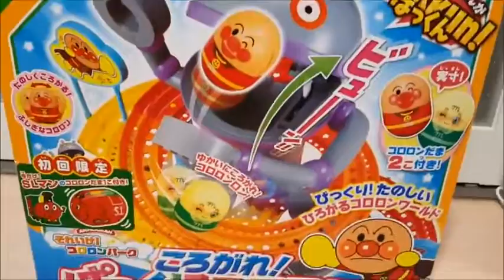Anpanman anime & toys gradually attacks! Anpanman SL honey melon Panna eaten! Miniature Toys